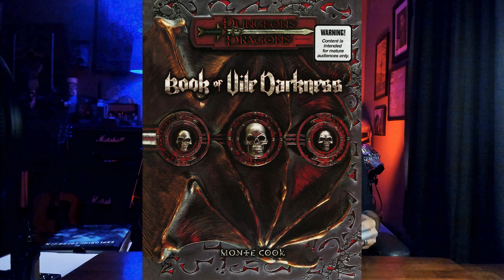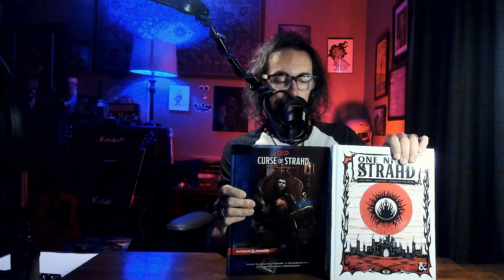Massive Dungeons & Dragons RPG Book Haul!!! - The Vodkast Does DND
About a season ago, I heard that there was going to be a "Warehouse Book Sale". Where hard covers were $2 and Paperback $1!

I love books, so this was a no brainer. In the back of my head, I was really hoping to find some DND or RPG books, but had little hope. To my surprise, I walked away with 8-9 RPG books.

When I heard the sale was happening again, I knew I wanted to be there when doors opened to grab whatever they might have. And have they did. I walked away with almost twice as many RPG books as last time!